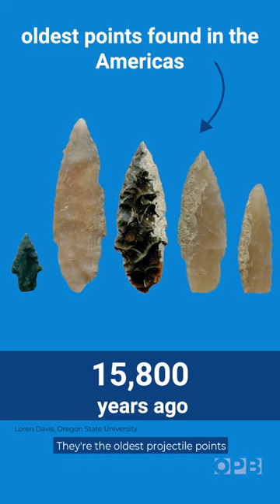When did humans arrive in the Americas?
For decades, scientists have debated when humans first crossed from Asia to North America. And for a long time, 13,500 years ago was the date — that’s when the Bering Land Bridge between what’s now Alaska and Russia was exposed.

But more recently, archeological discoveries have pushed that first-arrival date way back. Researchers from Oregon State University are adding to the evidence of an earlier migration.

And remember: science builds on the science that came before. No one study tells the whole story.